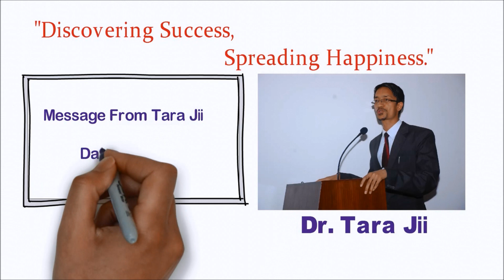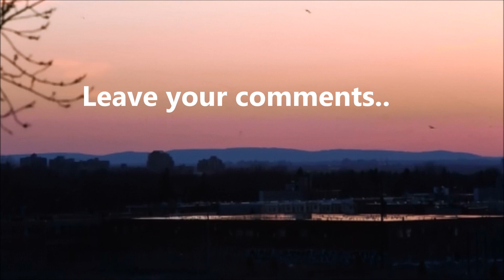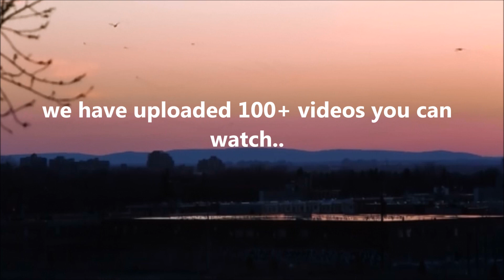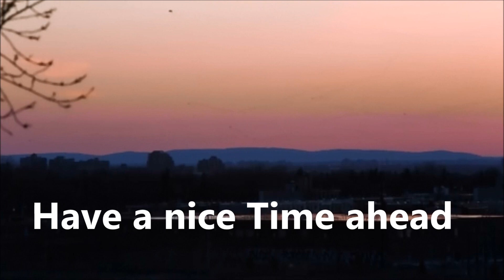मानिसहरुको दिल कसरी छुने ?एक उपयोगी भिडियो Nepali Motivational Video/Speech/Message From Dr Tara Jii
मानिसहरुको दिल कसरी छुने ?एक उपयोगी भिडियो Nepali Motivational Video/Speech/Message From Dr Tara Jii...Motivational and Inspiring Speech By Tara Jii
Nepali Youth Motivational Speaker,Nepali motivational speech